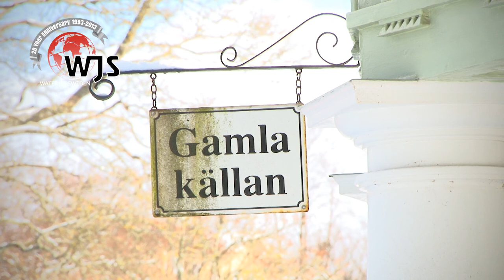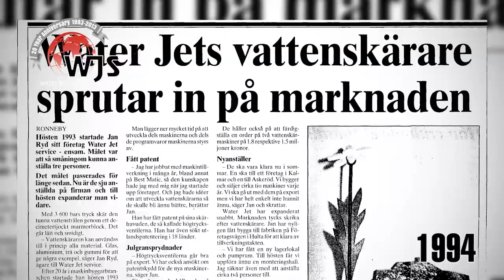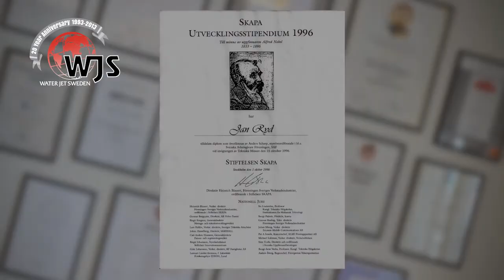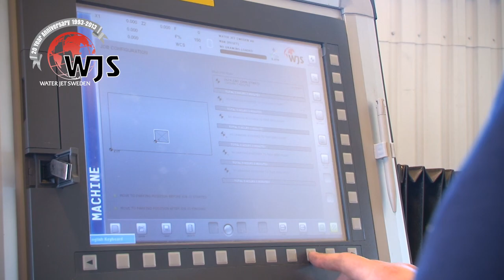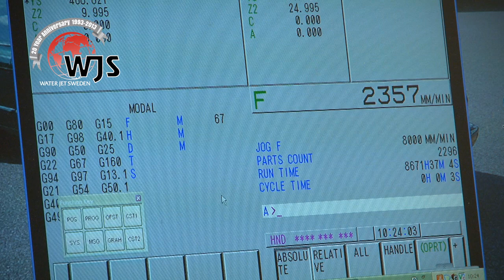Two Decades Devoted to Performance – the history of Water Jet Sweden [Complete version]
Water Jet Sweden 20-year anniversary. Industrial history and fairy tale. Water Jet Sweden celebrated 20-year anniversary in 2013. This is the story of the small family business, starting at home in the garage growing to waterjet cutting machine manufacturer. A multinational company devoted to performance, and with customers all over the world.